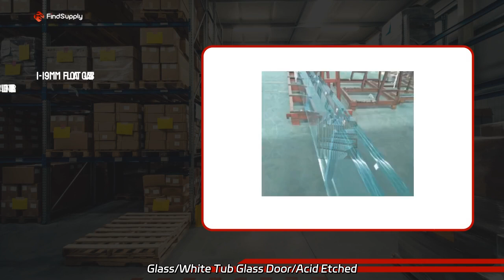Top Manufacturer of Vertical Glass Manufacturing Equipment - Definite Glass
Top Manufacturer of Vertical Glass Manufacturing Equipment - Definite Glass Supply for high-quality Bathtub Shower Doors Frosted Glass/White Tub Glass Door/Acid Etched Glass/Tinted Glass/Pattern Glass/Sheet Glass/Painted Glass/Ultra Clear Float Glass from our factory. Update your bathroom with our durable and stylish options.